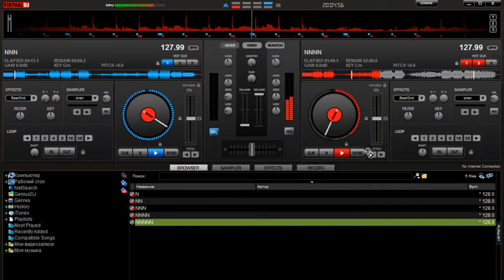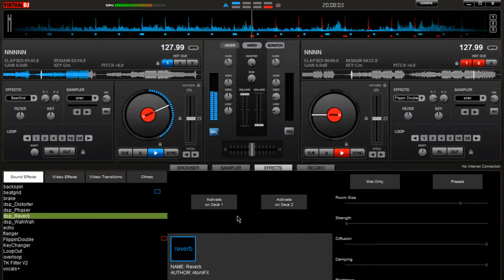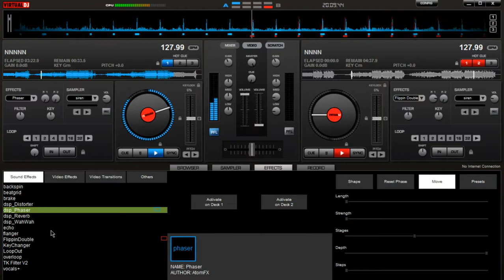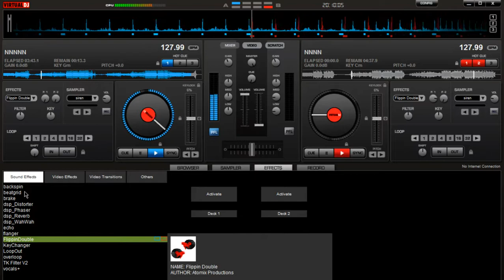BLAcEE Music - Night club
BLAcEE Music - Night club. Микс в стиле (Electro House,Electronic, House,Progressive House)